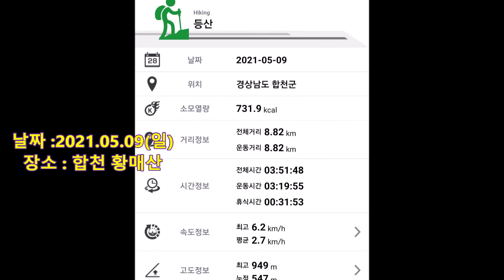합천 황매산 연분홍 철쭉 군락지 끝물을 향하여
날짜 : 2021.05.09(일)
장소 : 합천 황매산 철쭉 군락지 일원
날씨 : 완전 화창하였으나 능선 부분은 바람 꽤 심함
철쭉 : 아쉽게 끝물로 향하고 있습니다.
감사합니다 ^_^;